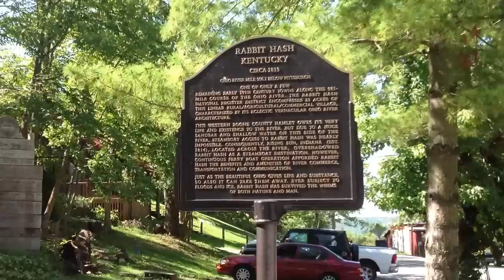Cobras Outnumber Bikes in Rabbit Hash, Kentucky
The equinox arrived right on schedule in Kentucky in 2012.  We gathered in Georgetown in bright sunlight and warm breezes.  The weather would hold the entire day.

Twisting our way north for a hundred miles we tumbled down the tree lined entrance into Rabbit Hash.  It has become a friendly tradition in the club---one of the signature events that signal the season is winding down.  This year we were surprised to find that cobras nearly (OK, almost, maybe) outnumbered Harleys.

With questions and photos all around, we piled into the outdoor tables at the Scalded Hog (specializing in pulled pork BBQ and doing a good job of it) to while away and hour or so and watch the Ohio slip sliding  its way to the Mississippi.  Mark Twain would have enjoyed the time and would have lingered to collect some of the stories being told.